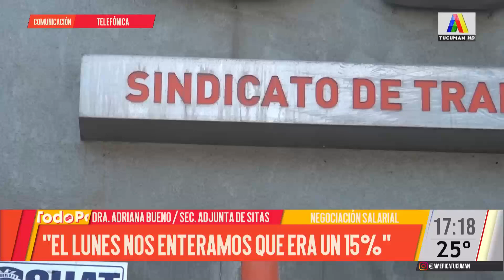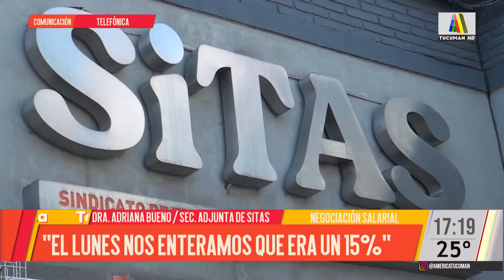Continúan las paritarias con el sector de la salud y SITAS manifiesta su descontento